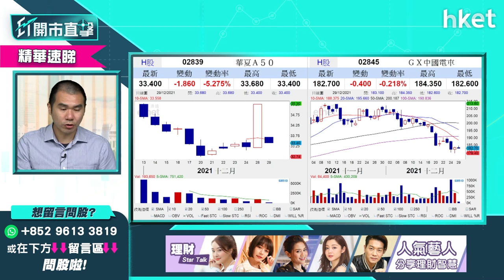【ET開市直擊】（精華）汽車、元宇宙、A股ETF逐隻睇 唐牛話你知點揀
近期，汽車和元宇宙等概念備受市場追捧，未來一年市場亦睇好A股市場。買賣相關ETF亦是其中一個選擇。四個ETFGX中國電車 （02845）、 三星環球半導體 （03132）、 南方智能駕駛 （03162）和 華夏A50 （02839）究竟應該如何排優次？買賣策略又是如何？獨立股評人唐牛為你分析，立即收看／收聽：

Time code
01：12 - 港股今日焦點速覽
01：36 - 美股外圍市況速覽+港股ADR表現
02：33 - 亞太股市早段市況速報
02：55 - 標指第70次破頂收市倒跌　假期後不宜重倉
04：28 - 加息不明朗因素已消除
05：23 - 港股上日市況速覽+北水盤路
06：25 - 全球Omicron加劇  對港股影響不大？
08：37 - 港股對疫情消息敏感度低
09：10 - 成交縮減北水停　恒指方向不明確
10：38 - 小米 （01810） 新手機發佈會對股價刺激不大？
14：09 - 開拓藥業 （09939） 昨急跌七成有何啟示？
16：15 - 開拓藥業 （09939） 搏反彈勿太大憧憬
17：07 - B仔股會面對殺估值？
18：23 - 解讀內地取消乘用車製造外資持股比例限制　對哪類車股影響大？
19：36 - 車股選龍頭比亞迪 （01211） 　勿留戀吉利 （00175） 、長城汽車 （02333）
21：52 - 半新股較睇好百心安 （02185） 、固生堂 （02273）
23：21 - 半新股雲音樂 （09899） 、安能 （09956） 多蟹貨
23：51 - 半新股炒供求不炒基本因素
24：15 - 港股開市前市況速報
24：32 - ET個股推介 - 旺旺 （00151）
25：41 - 觀眾問股：騰訊 （00700） 走勢轉弱458元有貨怎部署？
27：36 - 騰訊 （00700） 派息可憧憬釋放價值？現價可吸納？
28：25 - 觀眾問股：長城汽車 （02333） 目標價多少？要趁反彈減持？
29：18 - 觀眾問股：中海油 （00883） 想炒油價可買入？目標價多少？
30：29 - 觀眾問股：開拓藥業 （09939） 45元有貨守住抑或離場？
31：56 - 觀眾問股：中國人壽 （02628） 、中國太保 （02601） 點揀？寧可選內銀？
32：30 - 睇好A股　內險股vs內銀股點揀？
33：35 - 睇好A股較建議買A股ETF　可選華夏A50 （02839） 、南方明晟A50 （03003）
36：06 - 觀眾問股：京東 （09618） 338元有貨怎部署？有機會返家鄉嗎？
38：15 - 觀眾問股：商湯 （00020） 策略如何？
40：24 - 觀眾問股：阿里健康 （00241） 不斷跌要斬倉？不建議撈底或搏反彈？
41：30 - 科網醫療監管未完？
42：08 - 觀眾問股：小米 （01810） 明年會見13元？有機會翻身？可做淡？
43：40 - 觀眾問股：領展 （00823） 72元有貨可加注？較適宜月供處理？
44：42 - 觀眾問股：内地疫情數字持續高企，對安踏 （02020） 、九毛九 （09922） 的影響？
46：43 - 觀眾問股：嗶哩嗶哩 （09626） 600元買入可溝貨？
47：32 - 觀眾問股：GX中國電車 （02845） vs 三星環球半導體 （03132） vs 南方智能駕駛 （03162） vs 華夏A50 （02839）
50：00 - 觀眾問股：Tesla（TSLA.US）準備坐火箭？炒波幅有何要留意？
54：43 - 觀眾問股：蔚來（NIO.US）可加倉？選理想汽車 （02015） 、小鵬汽車 （09868）
55：25 - 觀眾問股：快手 （01024） 有冇機會反彈？未有貨前景點睇？想入手咩價位點部署？
56：44 - 觀眾問股：明年想有一成回報可買甚麼？
58：25 - 恒指早段市況速覽
58：51 - 消息股：微創醫療 （00853） 、香港科技探索 （01137） 、小米 （01810）
01：00：03 - 財經日誌提提你